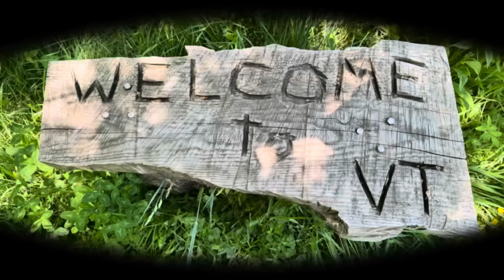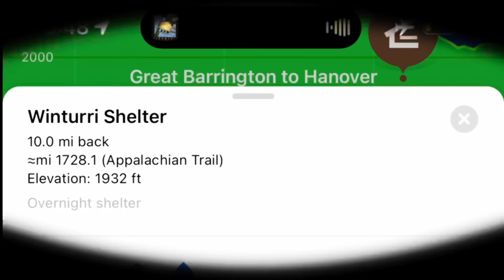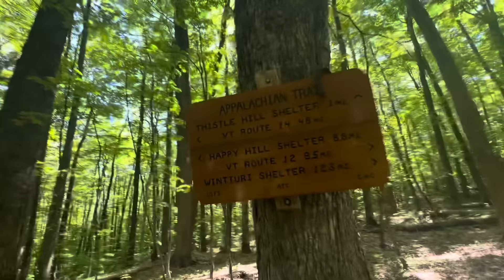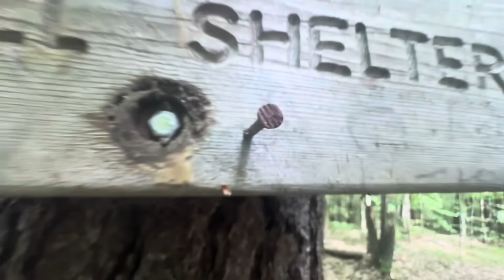Hello New Hampshire! | AT ‘24 | Adventure Therapy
A 25 mile day into Hanover NH. Amazing weather and trail! I got a burger at the Norwich Inn and walked into Hanover for some ice cream and a hobo camp.